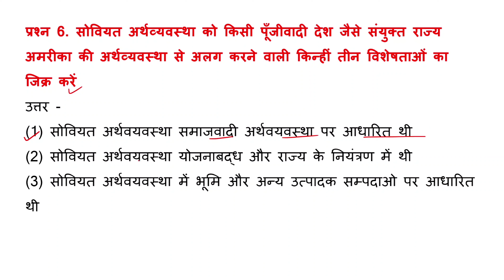सोवियत अर्थव्यवस्था को किसी पूँजीवादी देश जैसे संयुक्त राज्य अमरीका की अर्थव्यवस्था से अलग करने वाली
सोवियत अर्थव्यवस्था को किसी पूँजीवादी देश जैसे संयुक्त राज्य अमरीका की अर्थव्यवस्था से अलग करने वाली किन्हीं तीन विशेषताओं का जिक्र करें